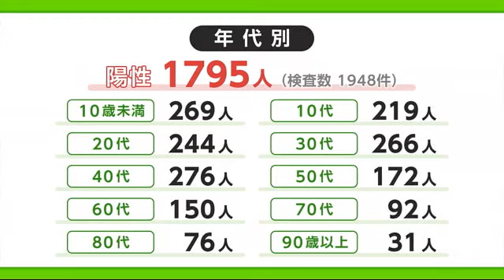新型コロナ 16日は1795人の陽性 入院中の70代以上の患者2人死亡【佐賀県】 (22/08/16 18:41)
佐賀県内では16日、新たに1795人の新型コロナ陽性が確認されました。

県は16日、新たに1948件の検査があり、1795人の陽性が確認されたと発表しました。
現在322人が入院していて病床使用率は54.8%、重症の人はいません。自宅療養者は1万2702人です。
また、16日、県内の医療機関に入院していた70代以上の患者2人が亡くなったということです。

市町別では、佐賀市で492人、唐津市で275人、伊万里市で160人、武雄市で112人などとなっています。年代別では、40代が276人、10歳未満が269人、30代が266人、20代が244人などとなっています。